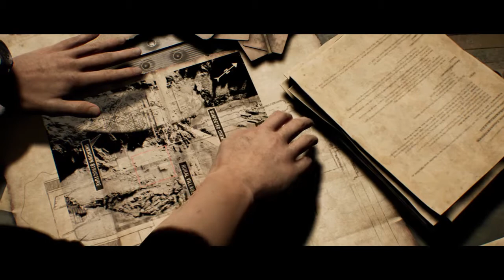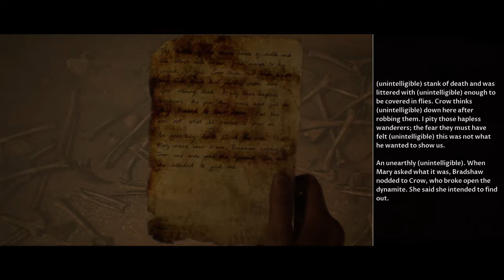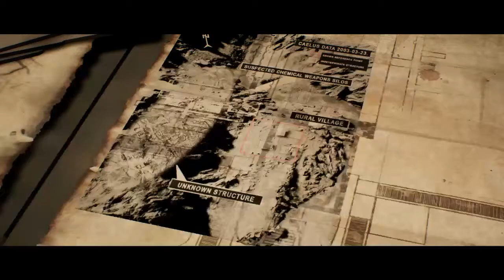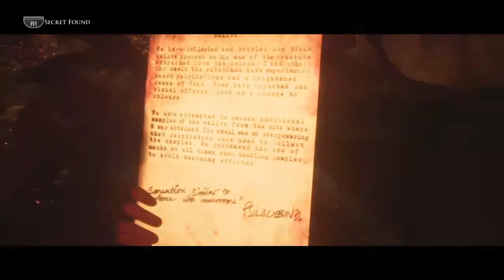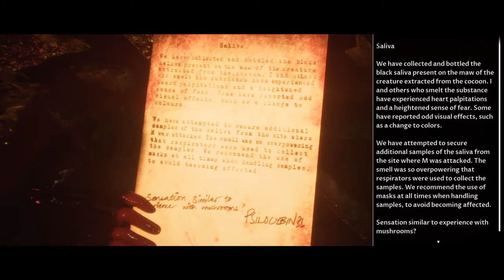Let's Play House of Ashes (Dark Pictures Anthology) Part 7 - Rachel Lives!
In Part 7 of House of Ashes we find Rachel alive!  As she tried to find her way back to the others she meets someone unexpected.

If you want to see games played live, check out my Twitch channel!Twitch channel